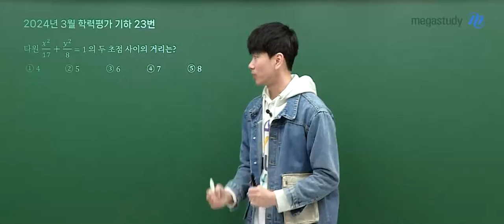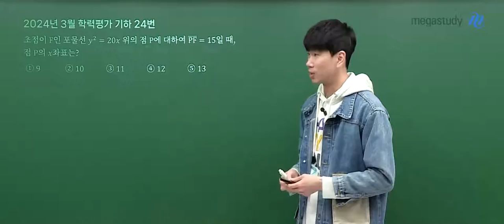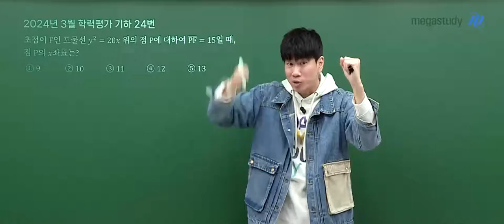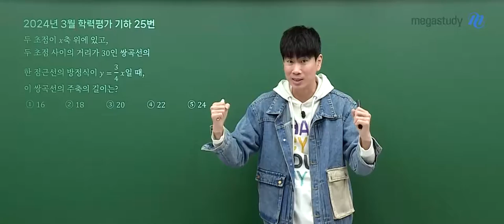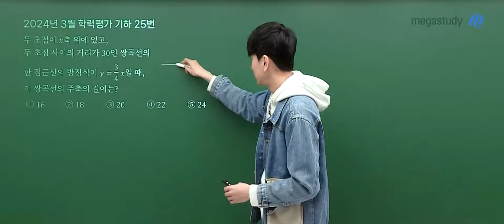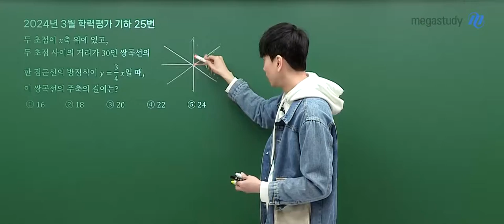[메가스터디] 수학 이승효쌤 - 2025학년도 고3 3월 학평 수학 기하 해설강의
수학 이승효 선생님의 2025학년도 고3 3월 학평 기하 해설강의  영상입니다.